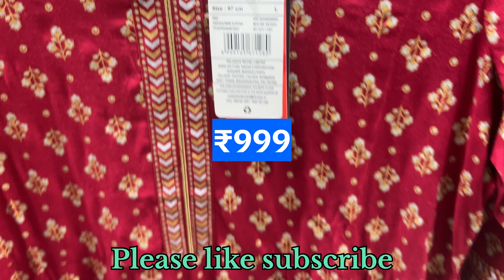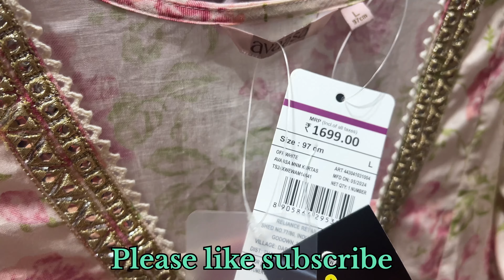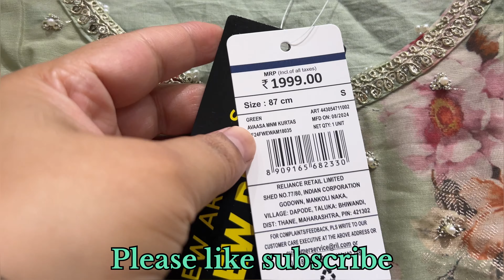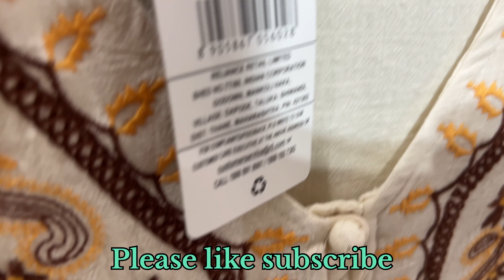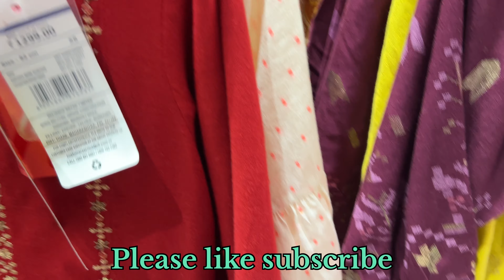🔥Reliance trends new collections new offers/ dailywear kurthas /office wear kurtis/ collegewear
westside home decor hauls
westside haul video
westside haul
westside

ADDRESS:- Trends SHOP👇
3rd Floor, Gaur City Mall Greater Noida, Link Rd, Sector 4, Ghaziabad, Uttar Pradesh 201009

Reliance trends new collection 2024 | Reliance Trends women's wear | reliance trends women's

Reliance Trends Women's Collection 2024 | Reliance Trends Summer Collection | Trends New Arrival

Reliance Trends Latest Summer Kurti Collection |

offers trends reliance trends trends latest video reliance trends summer collection reliance trends summer collection 2024
reliance trends shirt reliance trends Western wear reliance trends middi reliance trends shopping mall latest trends collection trends t-shirt video trends haul video trends review
trends Kurti under 499
reliance trends finds under 499 reliance trends women's collection trends men's conettion
trends women's collection trends collection
trends collection for ladies trends collection 2023
trends collection in coimbatore trends collection kurtis
trends collection for ladies 2023 trends collection wholesale in hyd trends collection hindi trends kurtis
trends kurtis online shopping trends kurtis with price trends kurtis under 500
trends kurtis offers trends kurtis review trends kurtis in ajio trends kurti collection color trends
kurtis trends shopping mall trends showroom
trends shopping haul in hindi reliance trends new collection 2023
reliance trends trends offers today
trends shopping mall trends kurti collection
trands ethnic colloation trande foatival collection
avaasa set naul
jiomart latest kurta design 2023
ajio avaasa kurti haul latest kurti design 2023 reliance trends
trends latest kurti collection ajio fig dress haul ajio kurti haul 2023
avaasa brand kurti wholesale avaasa kurti haul trends haul trends latest haul trends offers today
reliance trends new collection 2023 reliance trends raksha bandhan ad reliance trends trends haul trends offers today
trends kurti collection trends offers today
ajio haul avaasa kurta haul ajio dress haul kurti haul ajio tops haul avaasa set
ajio kurta set haul ajio kurta set haul 2023 raliance emart hu